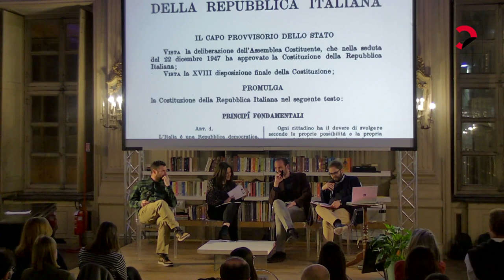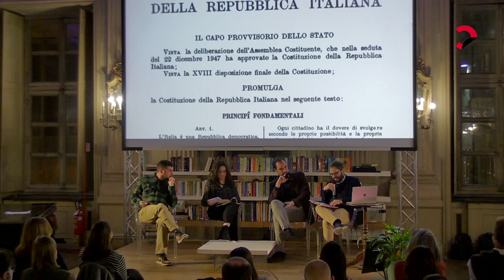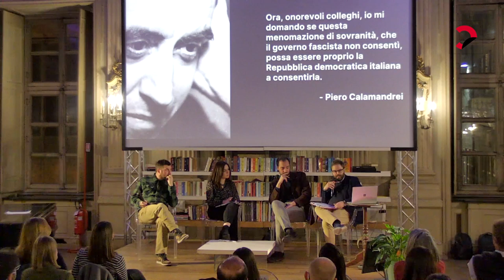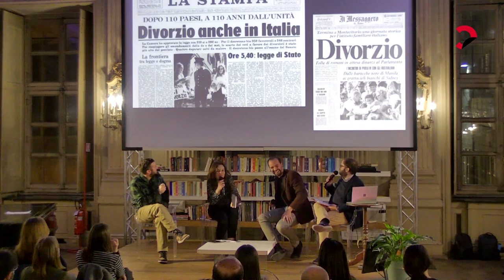Qui si fa l'Italia #1 | La strada dei diritti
Per avere leggi sul divorzio e sull’aborto c’è voluta una lunga battaglia politica e due referendum, uno nel 1974, l’altro nel 1981. Come si è arrivati a quelle votazioni, e come sono cambiati il ruolo della donna e il modello di famiglia negli anni Settanta? Rispondono Lorenzo Baravalle, Lorenzo Pregliasco e Francesco Magni curatori del podcast "Qui si fa l'Italia", al Circolo dei lettori con Simonetta Sciandivasci.